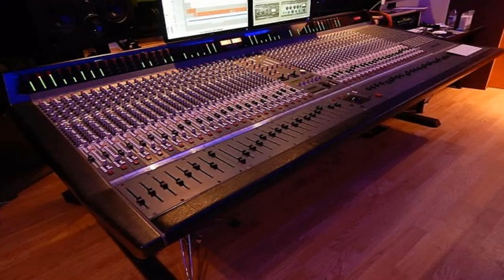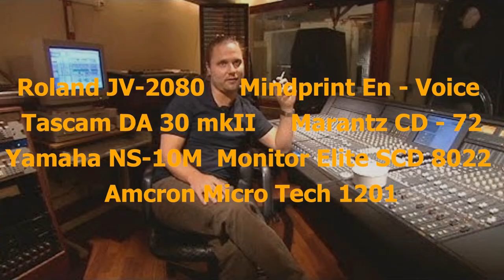Студийное оборудование звукозаписи Как записывали Britney Spears в Cheiron studio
Автор и редактор статьи а также монтаж и озвучивание от Григория Митусова

Control room 1

Euphonix CS3000D-3 -64
Yamaha 03D
Macintosh G3, Logic Audio Platinum, Pro Tools
Emagic Unitor 8
Apogee AD-8000
Digidesign Audiointerface 888
Digidesign SSD
Akai S6000, S3200
Roland JV2080, Juno 106
EMU Orbit, Planet Phatt, Proteus 1 Orcestral, Vintage Keys, Procussion
Studio Electronics SE-1
Korg Trinity
Lexicon PCM 91
Roland SDX 330, SRV 330, SDE 330, RSP 550
Calrec RQP 3200
dbx 902, 903
Aphex Expressor
Furman HA 6
Tascam DA 30 mkII
Marantz PMD321
Technics SL - 1210
Sony APR - 24
Dolby SR
Monitor Elite SCD 8022
Monitor Elite Reference 1
Chevin Research A3000, A500
Ashly PQX 572

Control room 2

Soundtracs Jade 32
Emagic Unitor 8
Apogee AD-8000
Digidesign Audiointerface 888
Akai S6000
Roland JV2080, A - 90, JD 990
Yamaha DX 7, TX 802
EMU Vintage Keys, Procussion, Proteus 2000
Studio Electronics SE-1
Korg TR - Rack, M 1
Eventide DSP - 4000
TC Electronics G - Force
Calrec RQP 3200
SSL Compressor
Nightpro EQ 3 - D
dbx 902, 903
Aphex Expressor
Joemeek Compressor
Focusrite Red serie 2
Berhinger HA 903
Tascam DA 40 mkII
Marantz PMD321
Teac R - 545
Technics SL - 1210
Otari MX 80
Yamaha NS - 10M
Dynamic Precision
Chevin Research, A500
C Audio EQ 312

Control room 3

Yamaha 02R
Emagic Unitor 8
Digidesign ADAT Bridge
Akai S5000, S3000
Roland JV2080
Mindprint En - Voice
Marantz CD - 72
Yamaha NS - 10M
Amcron Micro Tech 1201

Editing room

Macintosh G3, Pro Tools, Sound Designer, Masterlist CD
Digidesign ADAT Bridge
Klark Teknik Spectrum Analyser
Yamaha CDR 400
Teac W - 6000E
Marantz CD-5000
Technics SL 1210
Luxman C383
Chevin Research